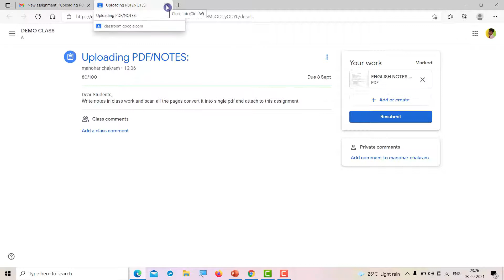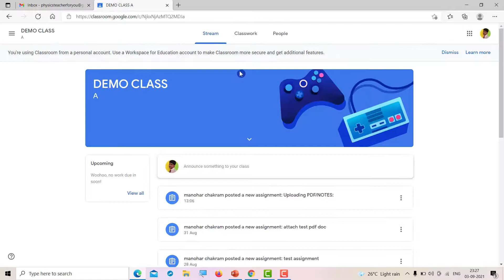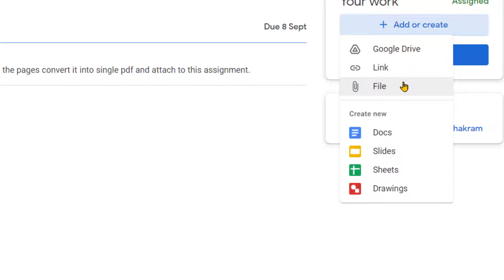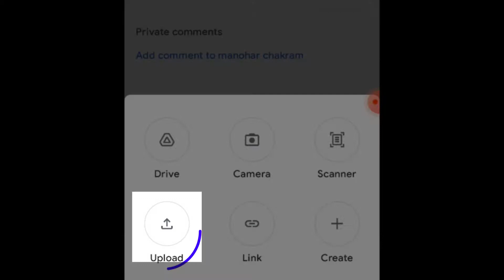Uploading documents in google class room by PC-laptop and by using mobile application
In this video you will find how to upload scanned pdf or documents in google classroom, to submit your assignments.